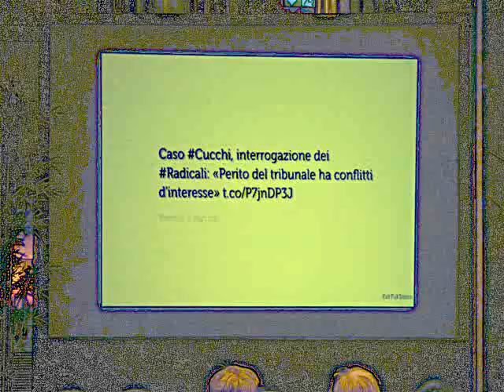Roma - 1-4 Novembre 2012 - XI Congresso Radicali Italiani - Marco Belelli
Gianni Colacione intervista Marco Belelli .

Artista: Lada Laika
Brano: LOST! (In the Valley of Shadows, Can You See The Light??)
Album: Rad Like Whoa EP, 2009.
Lic. CC: By-Sa